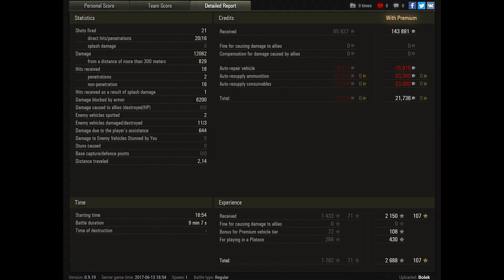World of Tanks VK 72.01 (K) (PeNeTrAtOrX skin) 12.062 DMG -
World of Tanks VK 72.01 (K) is tier X German elite heavy tank and game by Pleshchenko.
12.062 dmg is impressive.
3 kills and 1.433 exp is so great.
Confederate, Steel Wall

World of Tanks map  Murovanka

World of Tanks VK 72.01 (K),
World of Tanks VK 72.01 (K) review,
World of Tanks VK 72.01 (K) overview,
World of Tanks VK 72.01 (K) gameplay,
World of Tanks VK 72.01 (K) weak spots,
World of Tanks VK 72.01 (K) guide,
World of Tanks VK 72.01 (K) tank guide,
WoT VK 72.01 (K),
WoT VK 72.01 (K) review,
WoT VK 72.01 (K) overview,
WoT VK 72.01 (K) gameplay,
WoT VK 72.01 (K) weak spots,
WoT VK 72.01 (K) guide,
WoT VK 72.01 (K) tank guide,